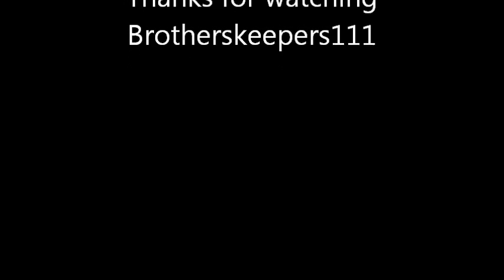Living The Dream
For his 1000 sub contest, Ebomey asked the question if we could have any job in the world, what would be our dream job